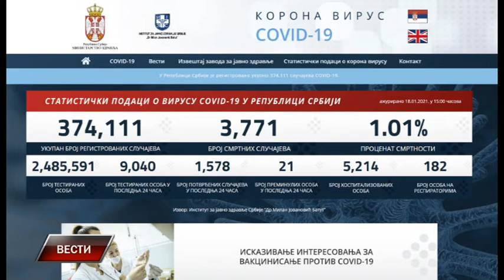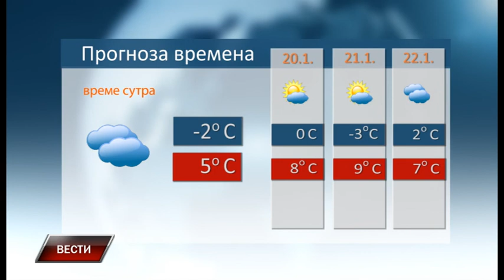Vesti 18 1 2021